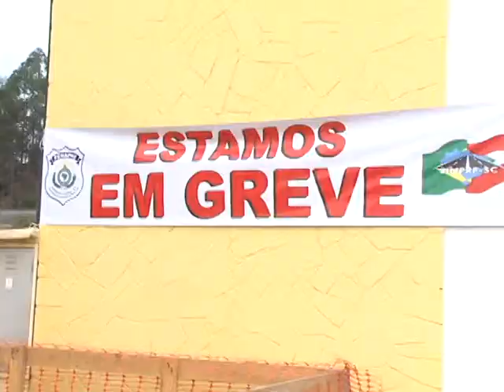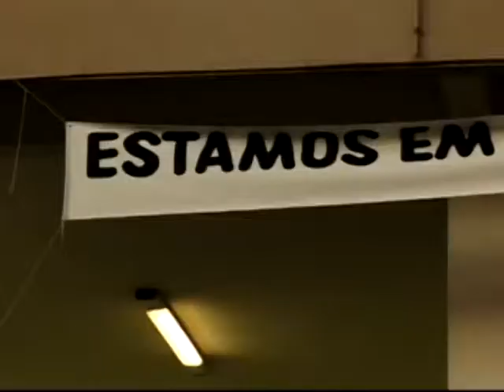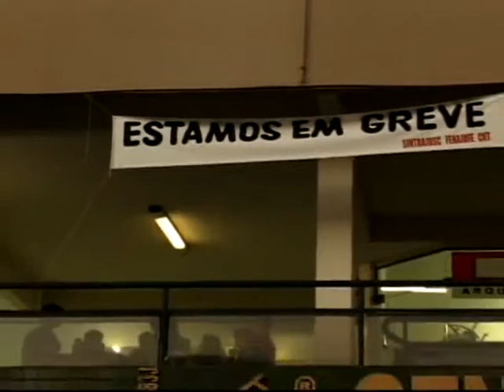FIM GREVES PRF JUSTIÇA FEDERAL E POLICIA FEDERAL